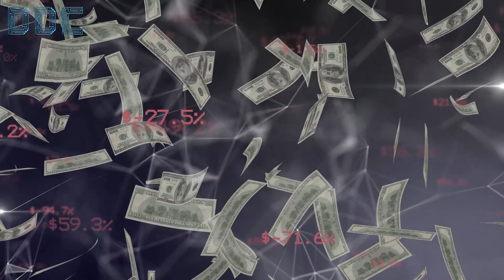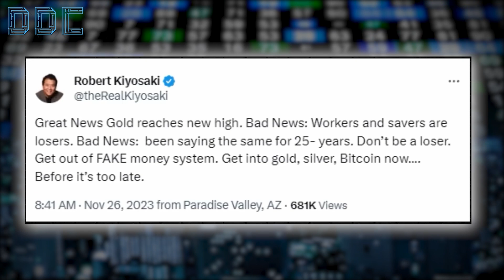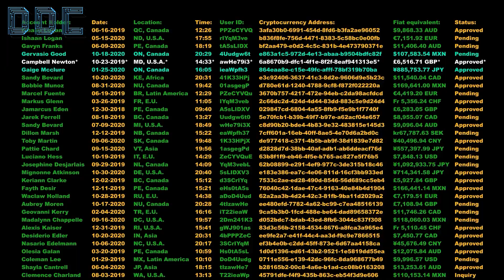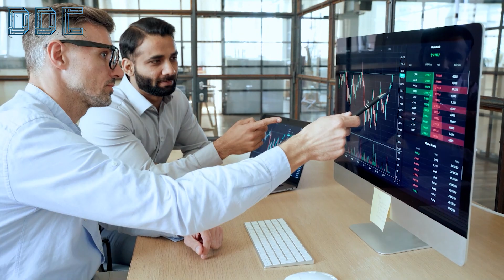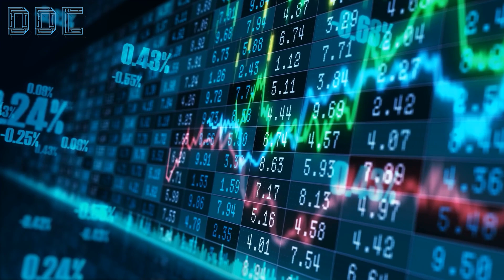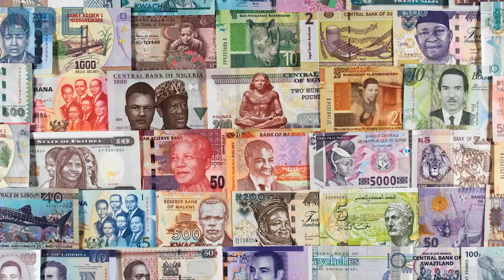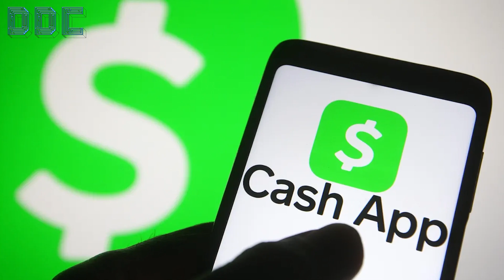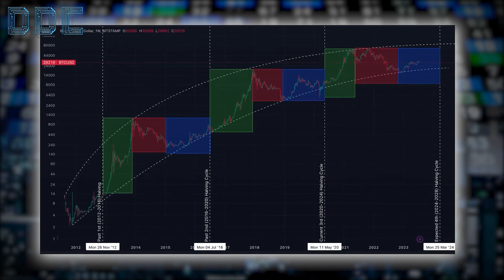This is GAME CHANGER! | Lyn Alden and Robert Kiyosaki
Daily Dose Crypto challenge !!!

Win $1000 of BITCOIN

Simply

2. Like this video

Winner will be announced 1st January 2024 6pm GMT time

Good luck 🤞

Credit: Rock Star Real Estate Inc
Broken Money: Why Our Financial System is Failing Us & How We Can Make it Better with Lyn Alden